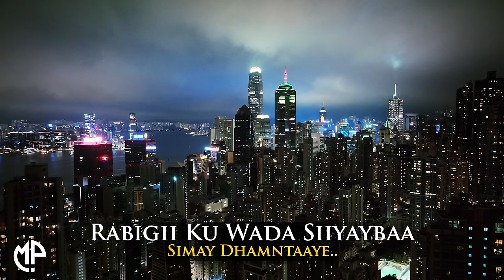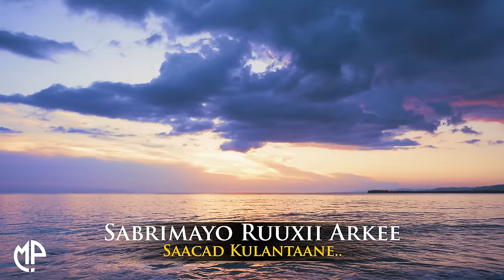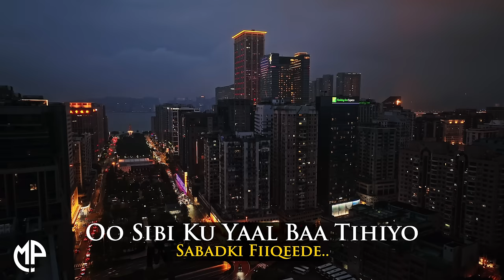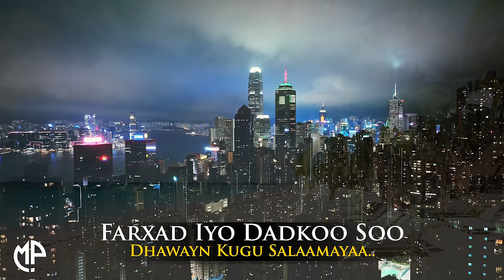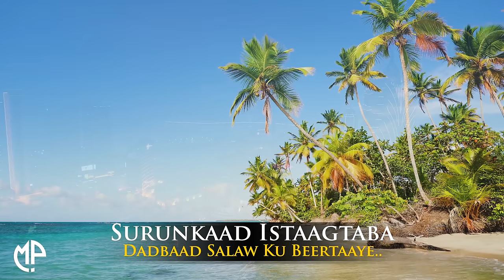XARIIR AHMED 2024 | XIDIGTII SABANKA | HEES CUSUB